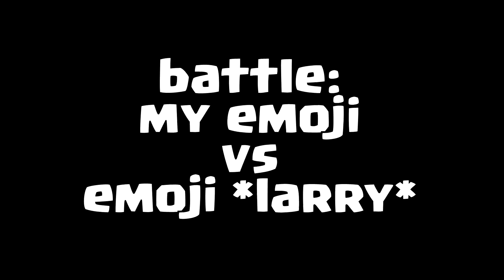😱New Emoji Larry in Clash Royale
-clash royale
-new emoji